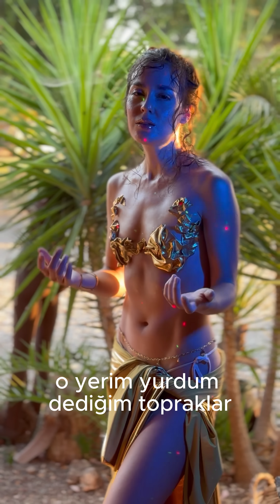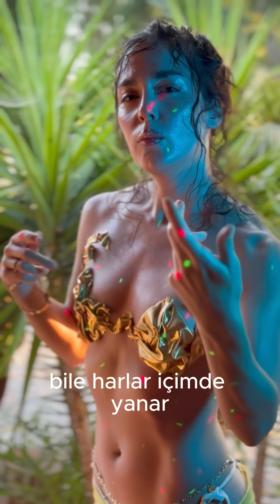COK UZAK - Den Ze (Music Video)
Follow Den Ze -

Production: Den Ze - Enver Muhamedi
Ney: Sercan Peşan
Guitars: Erkan Zeki Ar
Percussion: Yunus Yasin
Mix - Mastering: Onur Gülanber , Adham Farid
Video: Mehmet Turgut
Styling: Den Ze & Zeynep Kaşıkçılar
Special thanks to Bonjuk Bay, Dilek Aydın, Lu.Ficial, Tuğçe Çığşar, Deniz Doku, Duygu Çetin, Aygün Akdağ, İrem Demir

ÇOK UZAK

Veda ettim sana
Bugün rüyamda
Kokumu içine çektin
Ve düştü başın omzuma
Elveda
Bebeğim
Bak aksın içime son kez o gözlerin

Soracak bi hesap yok
Verecek bi cevap
Gidecekti ve gitti bitti dur kabul et ve kes at
O yerim yurdum dediğin topraklar şimdi tuzak
Yolu yok geri dönmenin ihtimali bile çok uzak

Kaç kere sürgüne gitti bu kalp
Alışık ama yine de kanar
Ciğerimdeki yangına su
Bile harlar içimde yanar

Sana öyle bi açmıştım içimi ki bu çöllere yağmur olur
Değilse de işten rengi değişse de
Kalp bu karanlığa talim olur